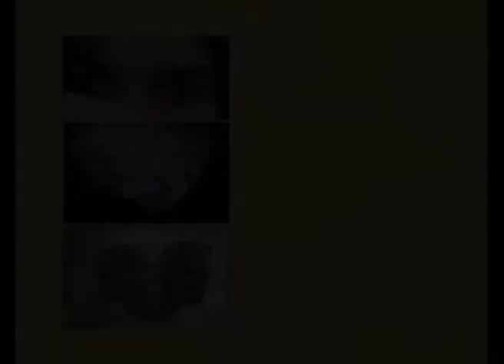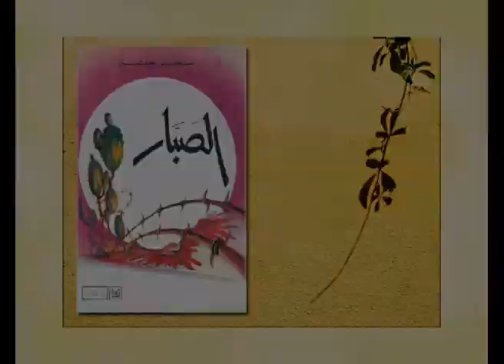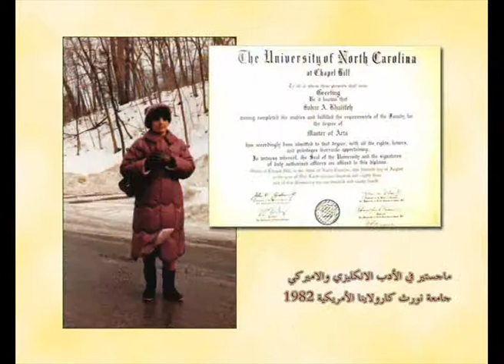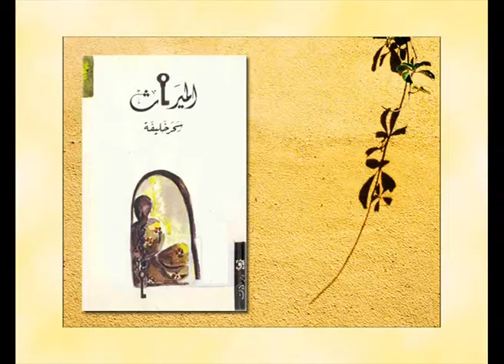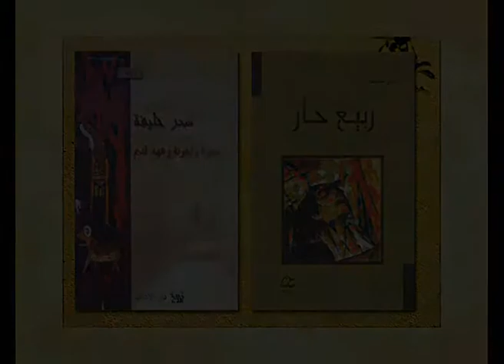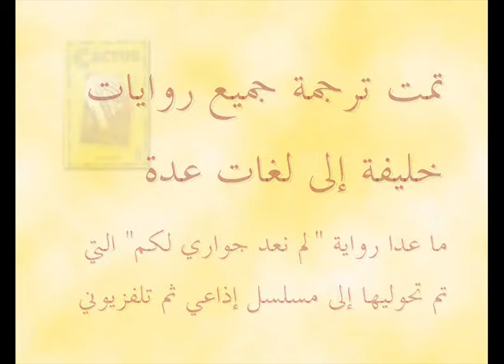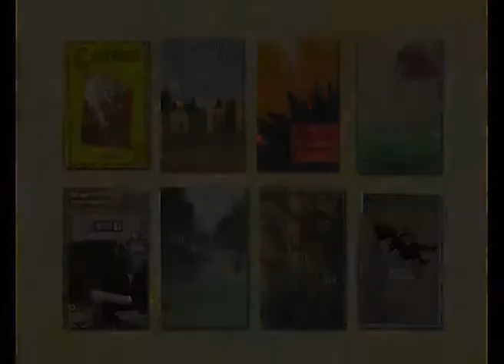Mme Sahar Khalifa, romancière de Naplouse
Ce power-point a été réalisé par le Professeur Shomali de l'Université de Bethléem. Il a été traduit par Amitié Lille Naplouse et projeté le 21 novembre 2015 à l'occasion des "Écritures de Naplouse"